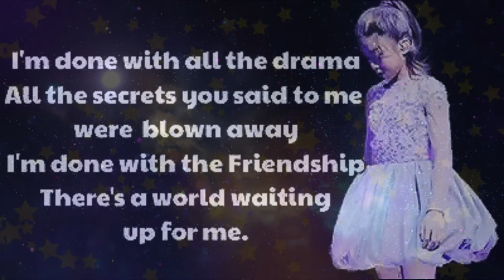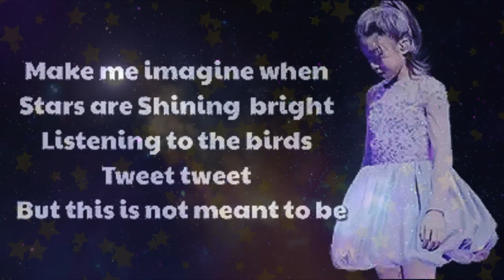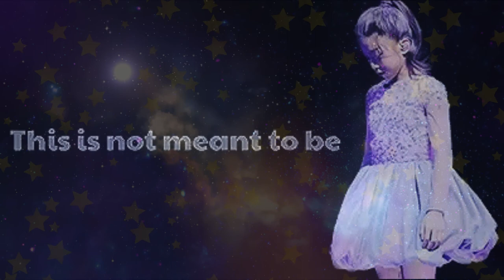WHO I AM BY CELINE TAM ORIGINAL(CHIPMUNKS VERSION)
CLICK THE LINK BELOW AND BUY THIS PRODCUTS
1 .50+ High Converting Green Energy Book & Video Packages
2 .No Excuses Body Makeover Membership (check the results and click the link and buy)
3 ."Today Only: Get Your Ex Back Before They're Gone For Good!" (M3 SYSTEM)
4 .Chartminer, Top Stock Investment Strategy!